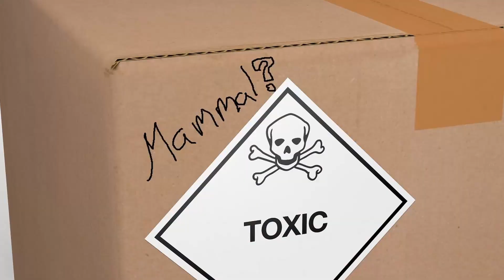Hit'em with the sizzle.